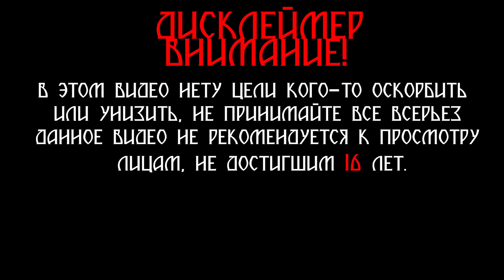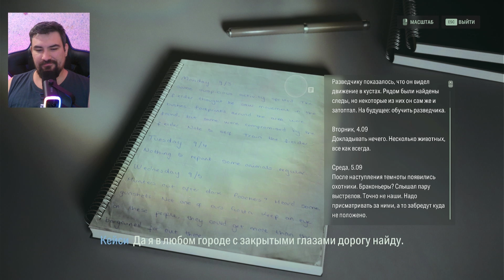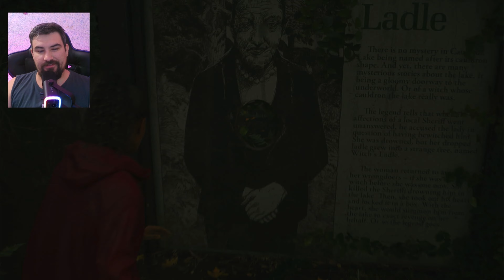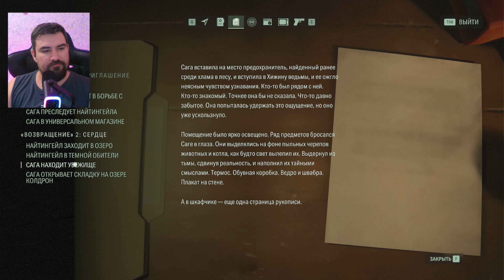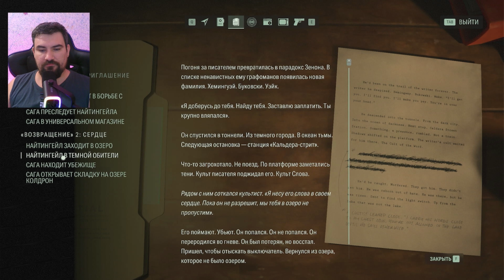ALAN WAKE II #4 ≫︎ Первый Босс!